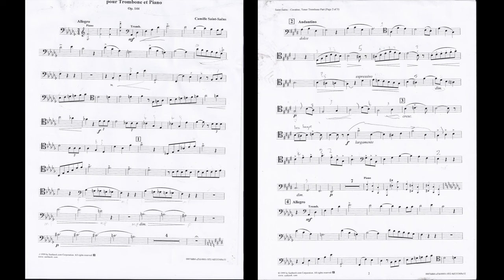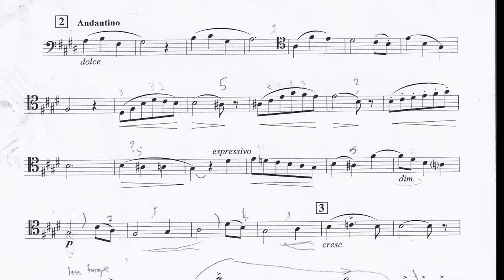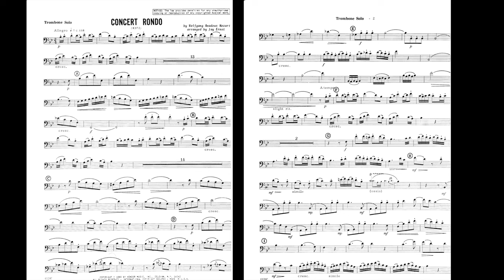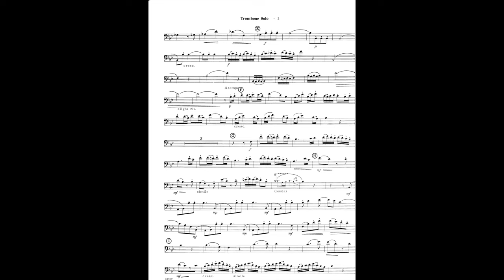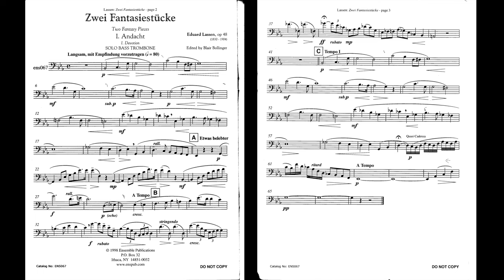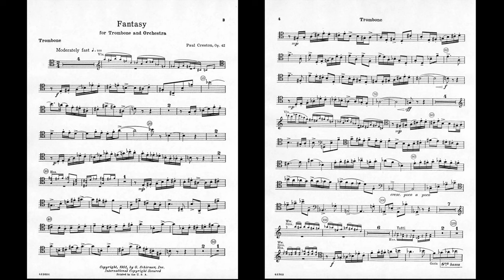Carl Lenthe Trombone Masterclass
Carl Lenthe works with four participants in this trombone masterclass.

00:00:00 Introduction
00:01:50 Alex Gex - Wando High School
00:01:57 Saint-Saëns - Cavatine
00:02:47 Brad Edwards - University of South Carolina Trombone Prof.
00:10:51 Forget The Lips! Let Go And Blow!
00:15:18 Lift Fingers High! Strike Valves Hard!
00:15:25 Toss it About!
00:21:33 Breathing
00:28:33 Summary
00:29:58 Austin Hilbish - Lexington High School
00:30:45 Mozart - Concert Rondo
00:34:45 Don't Be Shy
00:44:33 Summary
00:51:09 Owen Caprell - New York City, New York
00:53:48 Lassen - Two Fantasy Pieces
01:08:30 Wes Lebo - Freelance Trombone
01:08:41 Creston - Fantasy for Trombone and Orchestra

Carl Lenthe is professor of music in trombone at the Indiana University Jacobs School of Music.

He served as principal trombonist with the Bavarian State Opera in Munich (1977-94) and the Bamberg Symphony (1994-98). He has performed with the Berlin Philharmonic, Munich Philharmonic, Philadelphia Orchestra, Minnesota Orchestra, and many others. His expertise on the Wagnerian bass trumpet kept him in demand in European opera houses and also led to collaborations with the Houston Opera, Lyric Opera of Chicago, and the Metropolitan Opera.

As trombone soloist, Lenthe received first prize with distinction at the international music competition Prague Spring. He has appeared as a soloist with the Leipzig Gewandhaus Orchestra, Prague Symphony, and Bamberg Symphony.

Lenthe’s chamber music activities include tours and recordings with Summit Brass as well as performing a variety of brass chamber and solo literature. His solo CD is The Audition Window (Summit Records DCD 354), and he can also be heard on the recordings accompanying the Voxman/Rubank Concert and Contest Collection for both trombone and euphonium. His most recent multimedia project, Birth of a Concerto, can be viewed at IU Media Collections Online.

Lenthe works closely with the B&S Music Instrument Company of Germany and was instrumental in designing its Meistersinger series of trombones.